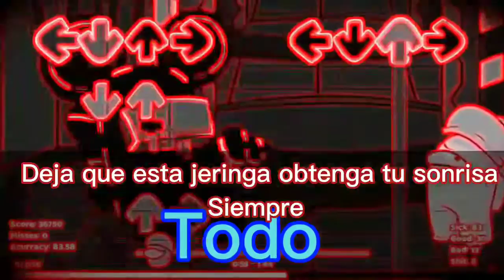CORPSE - FNF VS IMPOSTOR MOUSE - (LYRICS ESPAÑOL) - es el mouse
Nose